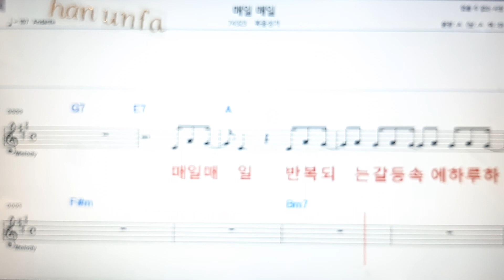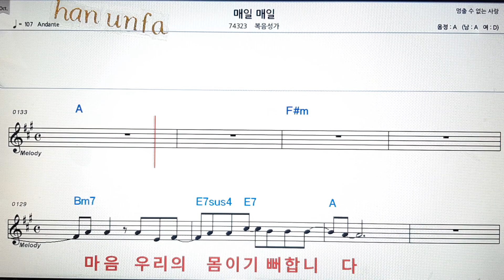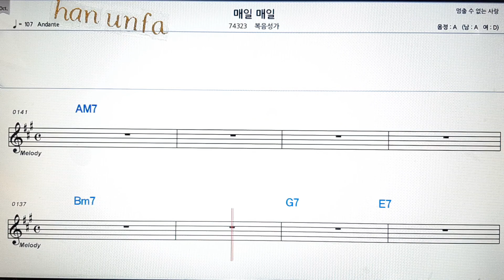매일 매일/복음성가💋노래방 반주*기타 코드 악보*가라오케💖Karaoke*Sheet Music*Chord*MR